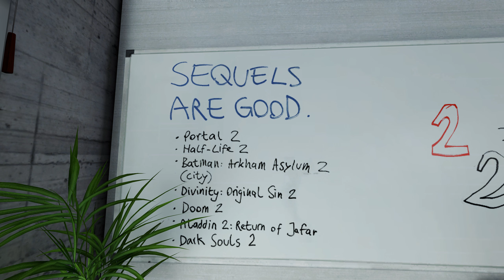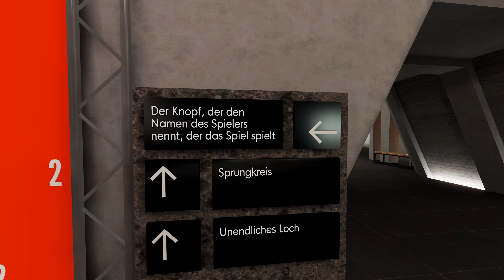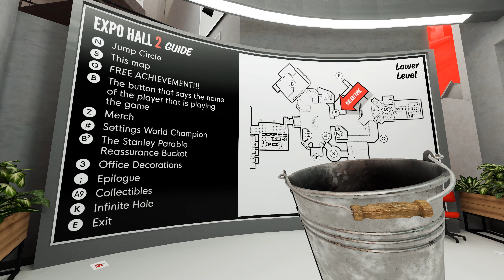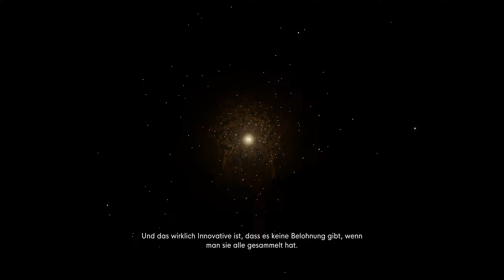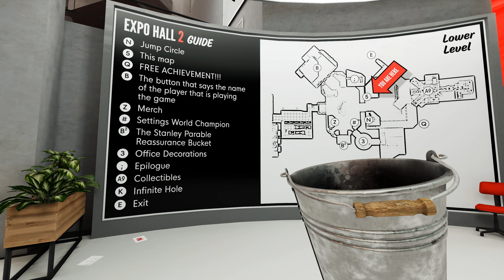THE STANLEY PARABLE 💻#003 - Stanley Parable 2 [German/2K] | Let's Play Together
► Kommentiertes Gameplay von TobSEN und Soeren◄

➜ TOGETHER / BLIND
➜ Aufnahmejahr: 2024
➜ Aufgenommen auf: PC

▼ Weitere Links ▼

▼ Spieleinformationen ▼

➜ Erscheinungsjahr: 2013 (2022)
➜ USK: nicht bewertet
➜ Erschienen für: PC
➜ Genre: Adventure / Walking Simulator
➜ Produziert und gepublisht von Galactic Cafe.
➜ Alle Rechte liegen bei Galactic Cafe.